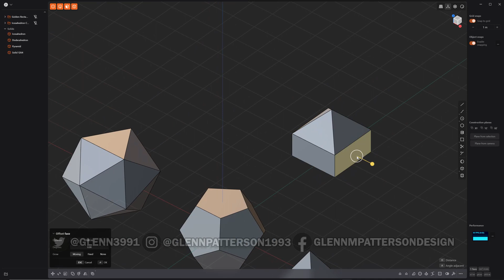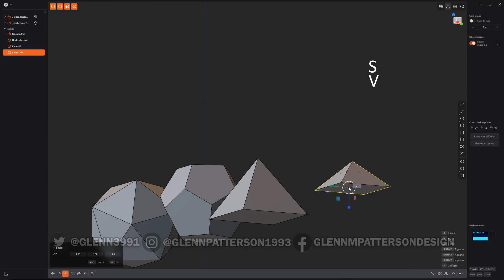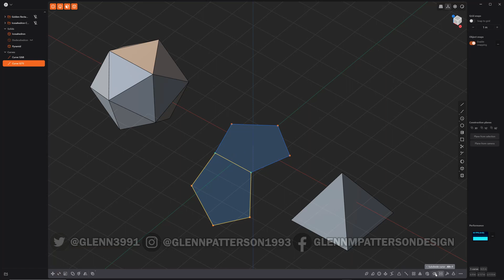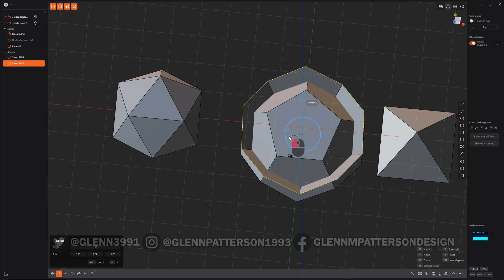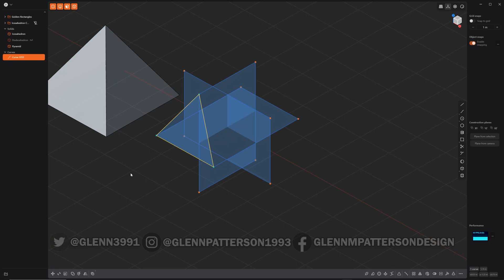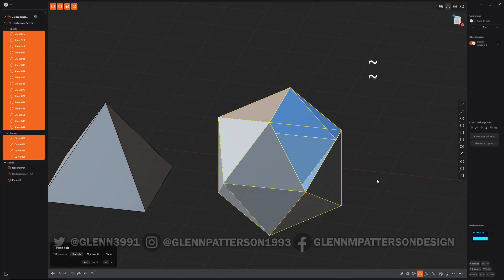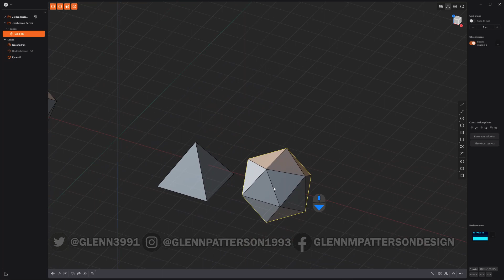GEOMETRIC SHAPES IN PLASTICITY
We'll quickly go over how to create complex Geometric Shapes inside Plasticity 3D.

Head over to Gumroad and Cubebrush to pick up the Demo File to Try.